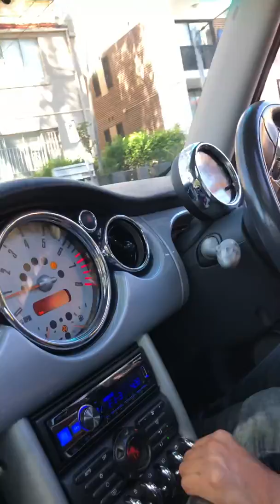Mini Cooper Ride-1